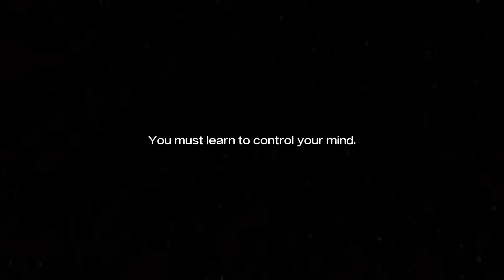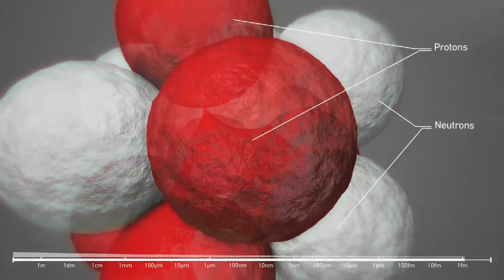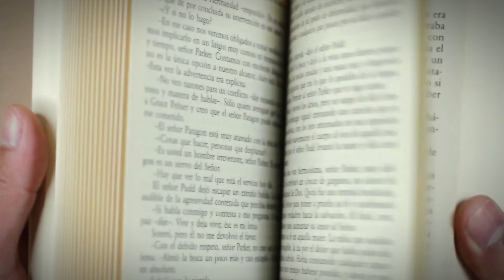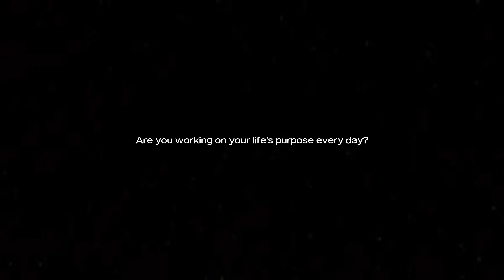5 Principles I Used to Fall in Love with Consciousness.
In this video, I share 5 principles to Fall in Love with Consciousness.

Synthesizing 8 years of my journey studying psychology, philosophy, doing deep internal and spiritual work after a traumatic experience when I was younger.

I hope this serves you :)

Chapters
00:00 My story
03:42 Everything is Consciousness
09:57 Reframing Joy
20:42 Life is Serious
24:07 Conscious Curation
28:44 Understanding Pendulums

Alternate Titles for algo:
Why you think your life sucks (it doesn't)
Your life doesn't have to be miserable (5 principles to fix it right now)
These 30 minutes will make you happier...